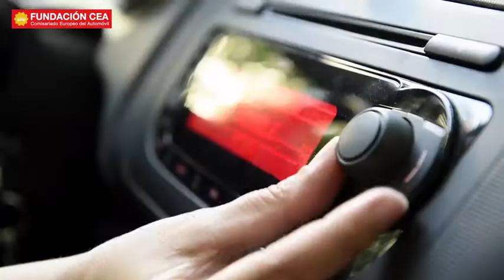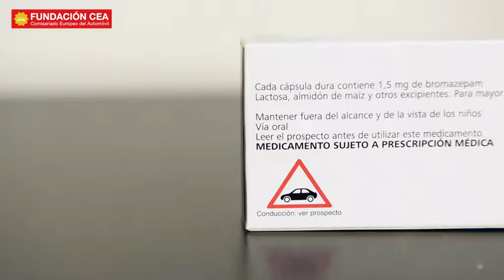Somnolencia: cómo el sueño y la fatiga afectan en la conducción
✅ La Fundación CEA presenta el estudio: “Sueño y fatiga, ¿cuáles son los hábitos de los conductores españoles?" que tiene como objeto averiguar el conocimiento que tiene los conductores españoles de la importancia del descanso a la hora de ponerse al frente de un vehículo.

➡️ Un 59,22% de los conductores españoles ha sufrido micro-sueños mientras conducía.
➡️ 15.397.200 conductores manifiestan quedarse dormidos mientras conducen.
➡️ Un 71,65% de los encuestados ha sentido somnolencia al volante.
➡️ Sólo un 49,93% para cuando siente cansancio durante un largo viaje.
➡️ Tras 17 horas despierto y en actividad, los reflejos de un conductor disminuyen como si tuviese 0,5 gramos de alcohol en sangre.